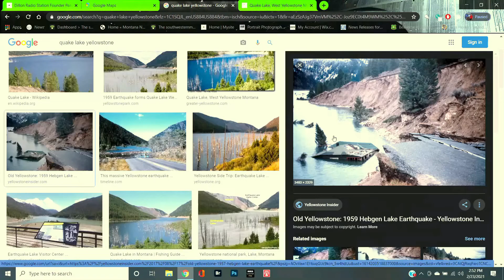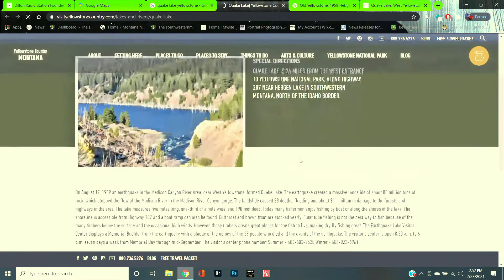Did You Know Southwestern MT Early Days of KDBM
Today Wally and Jeremy talk with Glen Larum, and the lasting impact Dillon radio station founder Burt Oliphant had on both Wally and Glen